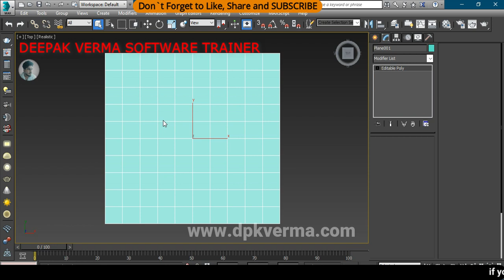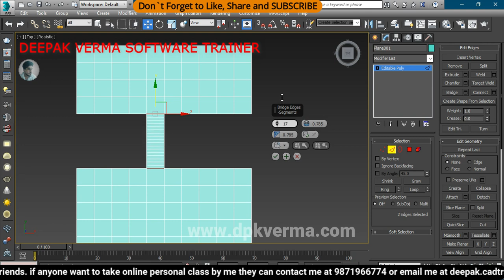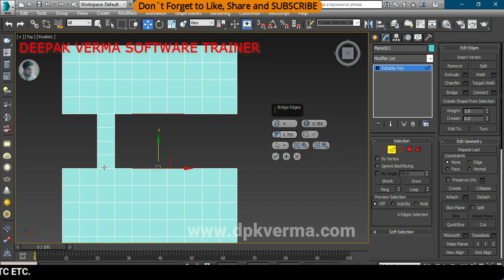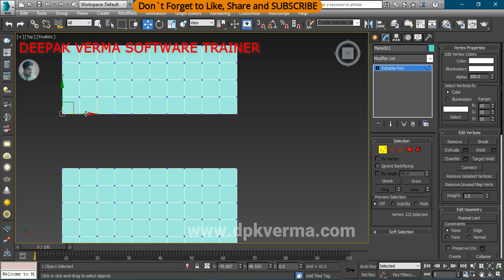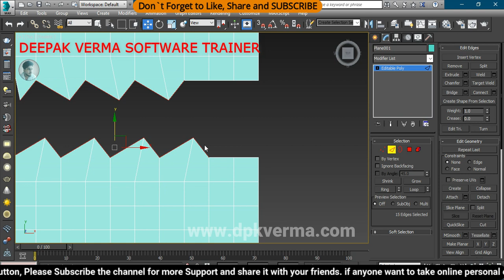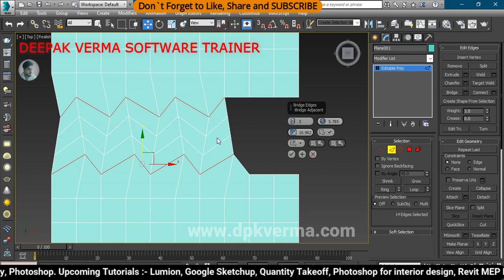#74 | BRIDGE EDGE | EDIT POLY | 3DS MAX FULL TUTORIAL FROM BASIC TO ADVANCE LEVEL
This video provides a comprehensive tutorial on using the Bridge tool under Edit Poly greater than Edit Edge in 3ds Max, ideal for beginners to advanced users.
It explains how to create seamless connections between edges and enhance 3D geometry modeling workflows.
Step-by-step demonstrations make it easy to follow and apply in real-world modeling projects.